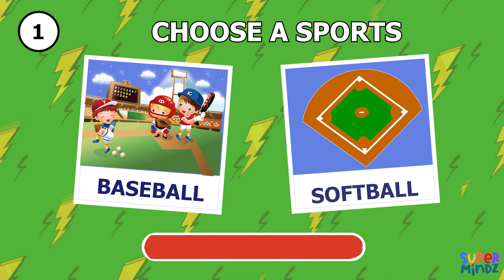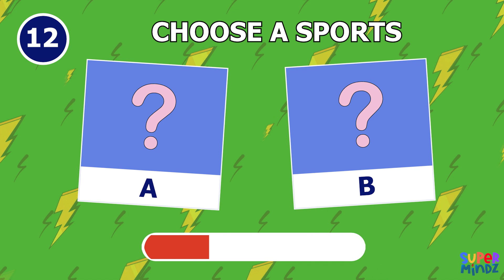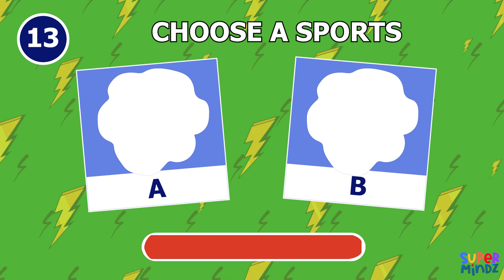CHOOSE YOUR SPORT!! 😁 | Which One Will You Pick? | SuperMindz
🌟 Ready to get active and have some fun? In this exciting video, we'll play "Choose Your Sport!" We'll show you different sports, and you get to pick which one you'd like to try! 🏀⚽🎾

Welcome to SuperMindz, where fun never stops and learning is an absolute delight!

Prepare yourself for an exciting adventure filled with guessing games, quizzes, and tons of educational fun. Our goal is to provide those impressionable brains with experiences and challenges that will blow their minds!

Every day, learn something new and have fun while solving puzzles and putting your knowledge to the test. Come together with our SuperMindz team and start the journey!